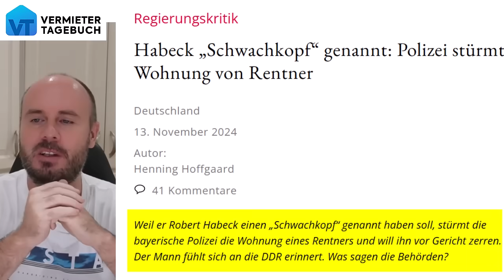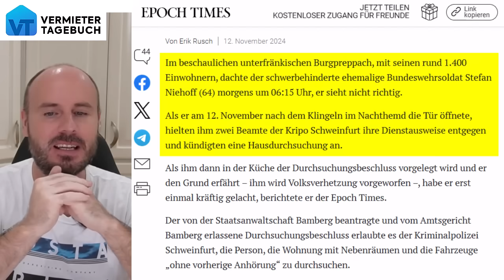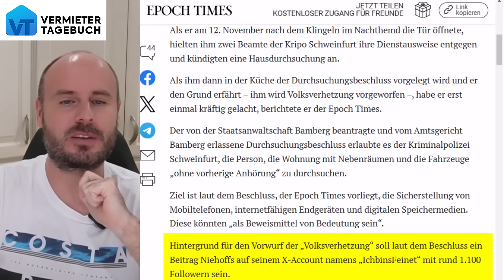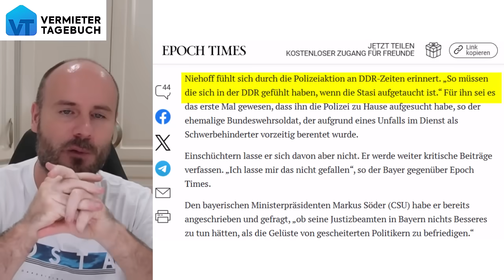Habeck „Schwachkopf“ genannt: Polizei stürmt Wohnung von Rentner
Ein Rentner in Bayern hat einen Beitrag auf Twitter geteilt, der Habeck einen Schwachkopf nennt. Daraufhin ist Habeck komplett ausgerastet und hat die Staatsanwaltschaft eingeschaltet. Dann hat die Polizei mit einem haarsträubenden Vorwurf die Wohnung des Rentners gestürmt! Das ist wirklich unfassbar und ein riesiges Armutszeugnis!